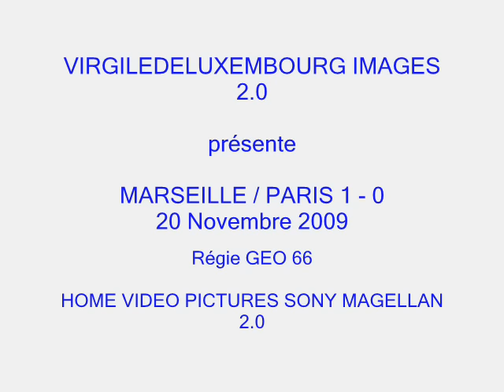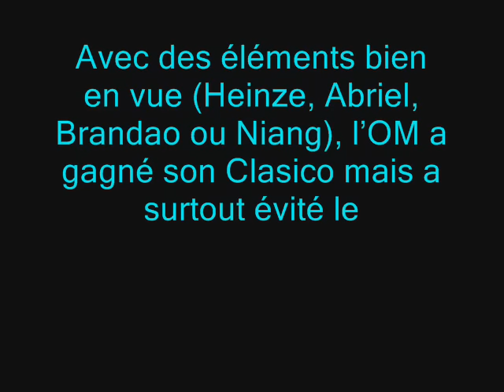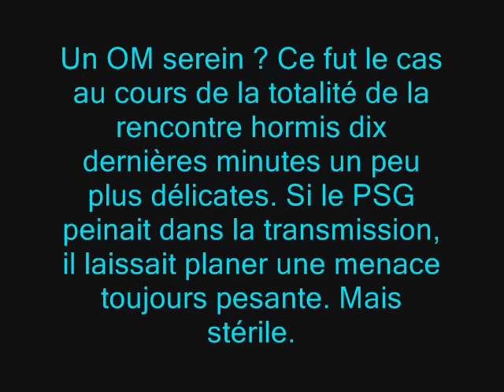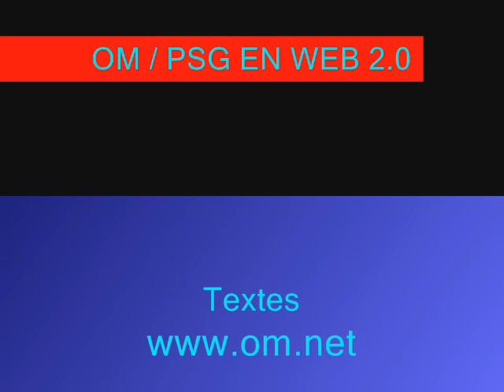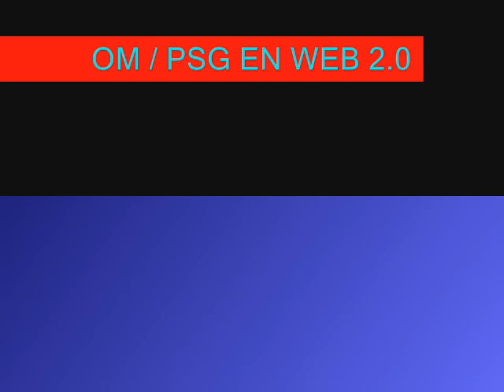MARSEILLE / PARIS 1 - 0 - OM IMAGES - VDL 11.9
Salut Marseillais !

Plutôt tranquillement, l'OM a gagné son Clasico avec application et remonte à la 4e place avant les matches de ce week-end.

LOM a géré son Clasico en «bon père de famille» pourrait-on dire. Disputé dans un bon esprit sur le terrain, le premier des rendez-vous biannuels avec le rival parisien a franchement penché en faveur des Marseillais. Ils sy sont appliqués, gardant la maîtrise sur les débats, et ne senflammant pas plus que de raison. Une recette efficace qui na peut-être pas donné lintensité et la passion des OM-PSG de la saison passée ou de la dernière sortie à Gerland mais qui a le mérite dêtre efficace.

Carpe Diem Marseillais - JPFG 2009